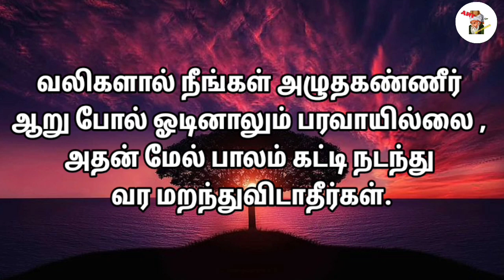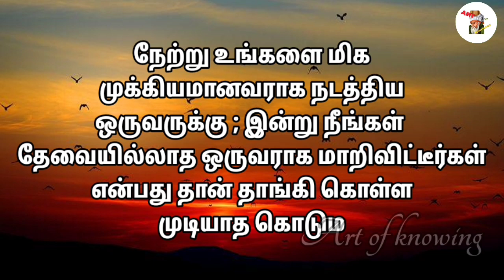நேற்று உங்களை மிக முக்கியமானவராக நடத்திய ஒருவருக்கு ; இன்று நீங்கள்...